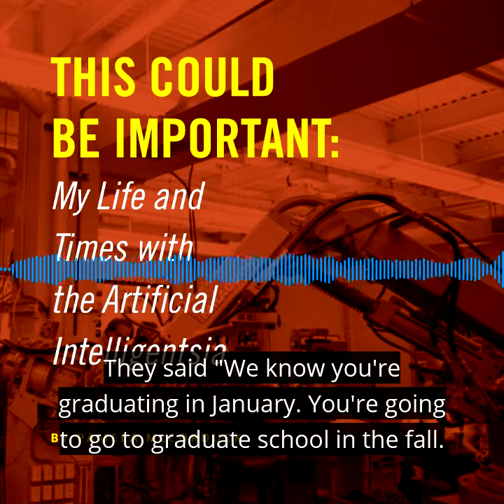Pamela McCorduck: On the Origins of Machines Who Think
Part II of my conversation with 𝗣𝗮𝗺𝗲𝗹𝗮 𝗠𝗰𝗖𝗼𝗿𝗱𝘂𝗰𝗸, who wrote the first definitive history of Artificial Intelligence. Here, she talks about how an English student found her way into one of the most important technology stories of our generation. ⁣
In my day job, I'm the Editorial Director of 𝗖𝗮𝗿𝗻𝗲𝗴𝗶𝗲 𝗠𝗲𝗹𝗹𝗼𝗻 𝗨𝗻𝗶𝘃𝗲𝗿𝘀𝗶𝘁𝘆'𝘀 𝗘𝗧𝗖 𝗣𝗿𝗲𝘀𝘀. I had the chance to publish her memoir, 𝗧𝗛𝗜𝗦 𝗖𝗢𝗨𝗟𝗗 𝗕𝗘 𝗜𝗠𝗣𝗢𝗥𝗧𝗔𝗡𝗧, which bookends her first story, which started in 1960!⁣
For those who may not know, 𝗠𝗔𝗖𝗛𝗜𝗡𝗘𝗦 𝗪𝗛𝗢 𝗧𝗛𝗜𝗡𝗞 was the first modern history of Artificial Intelligence. And since she wrote that, she's spent much time pulling on the sleeves of public intellectuals, trying in futility to suggest that artificial intelligence could be important.⁣